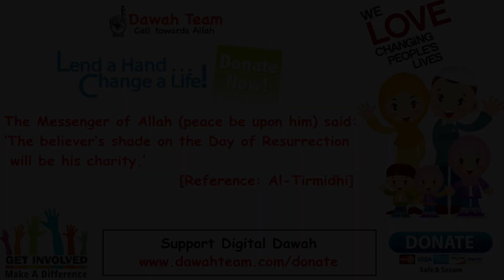🚨WHAT SHOULD I DO WHEN AN EVIL THOUGHT ENTERS MY MIND? 🤔 ᴴᴰ